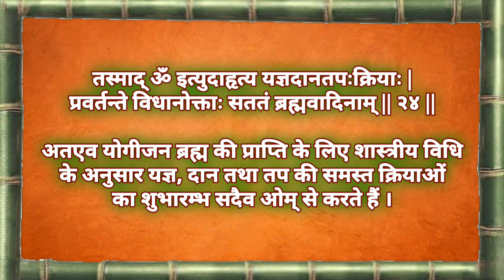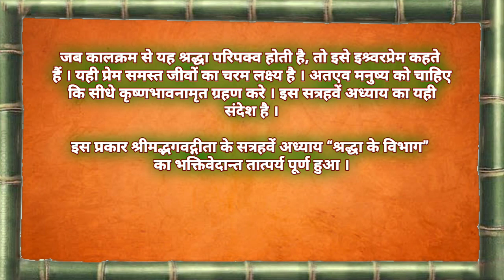श्रीमद् भगवद् गीता यथारूप -अध्याय 17-श्लोक् 14-28